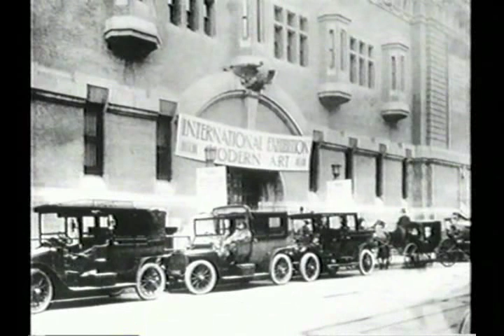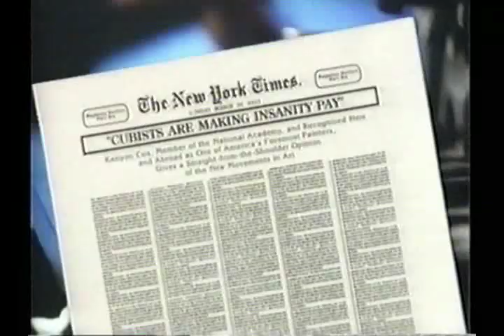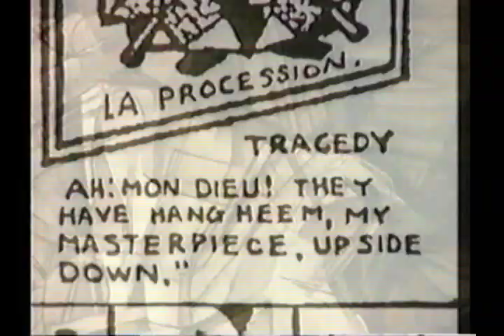Robert Hughes - American Visions - Episode 5 (part 2/5)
"The Wave From The Atlantic" (Episode Five)

Robert Henri and the Ashcan School movement.

"It is harder to see than it is to express. The whole value of art rests in the artist's ability to see well into what is before him."

George Bellows...John Sloan...The silent movie and Charlie Chaplin's Tramp.

Moderism's growth in America, and Alfred Stieglitz

The 1913 Armory Show.

originally aired on US television in 1997